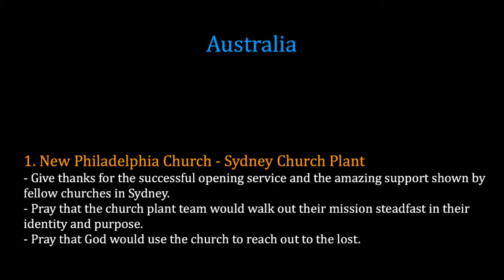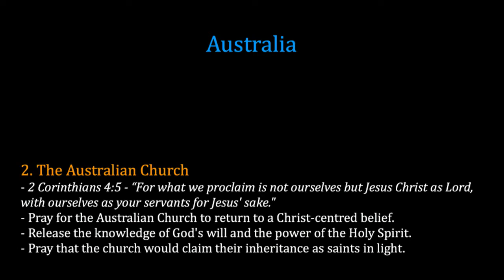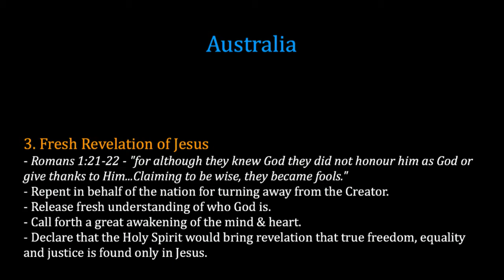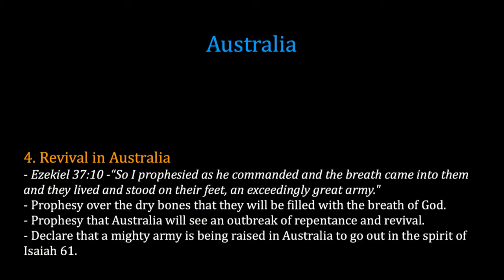K1 Prayer (T, 4/8/2014) by Solnae Park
Team: Solnae Park (praise leader, keyboard), Daniel JS Kim (prayer leader), Heidi Chae (vocal), Paul Park (djembe)

- Videostream Production Team: Kristen Hendricks & Jane Cho.